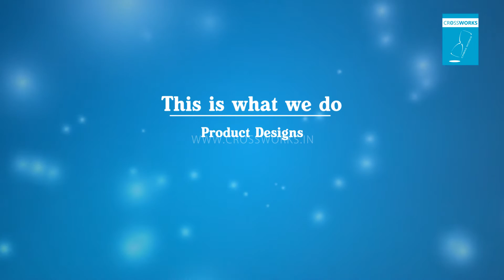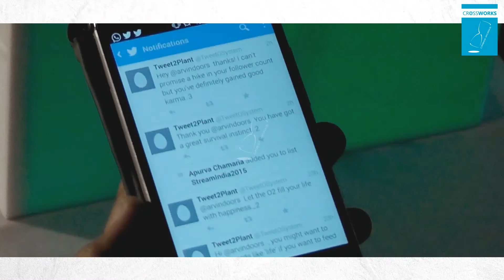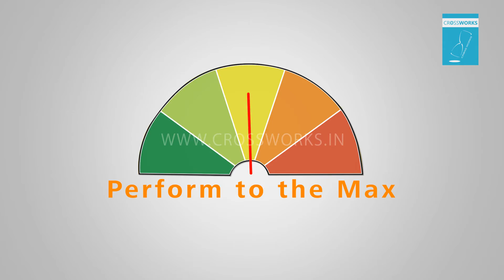Crossworks Innovation Showreel 2015 - 2016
Watch our cutting edge innovations.